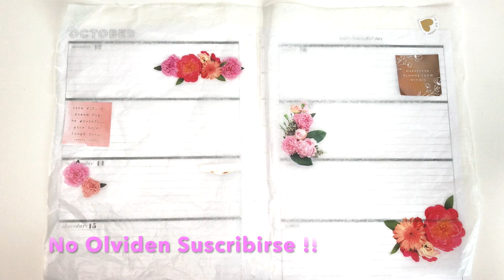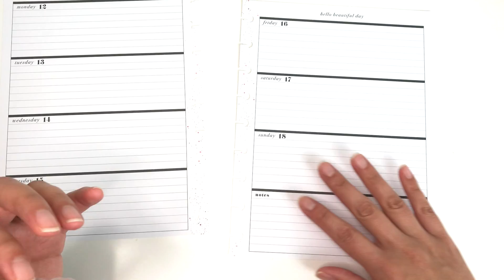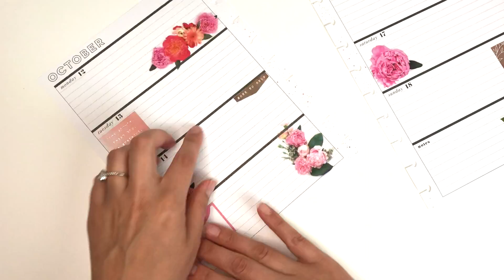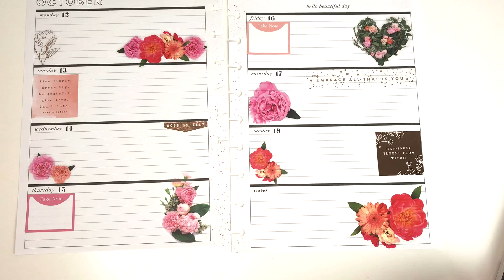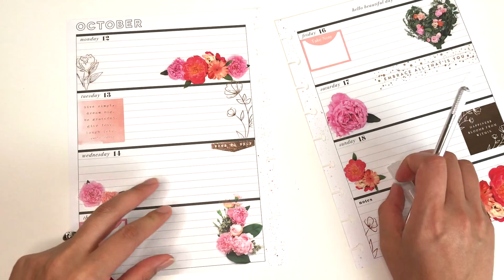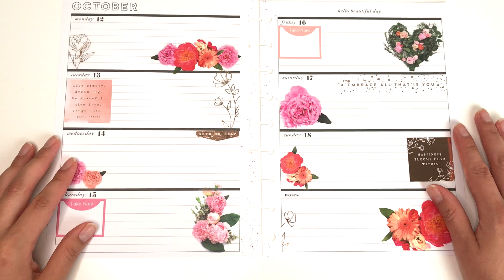PLANEA Y DECORA CONMIGO, DIARIO DE GRATITUD. OCT 12-18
Hola a todos y bienvenidos! Hoy les muestro como decorar un diario de Gratitud utilizando stickerbooks de Happy Planner con flores.
Juani ☺️